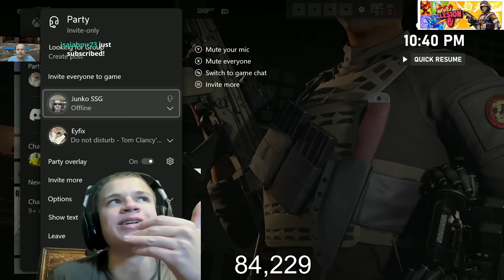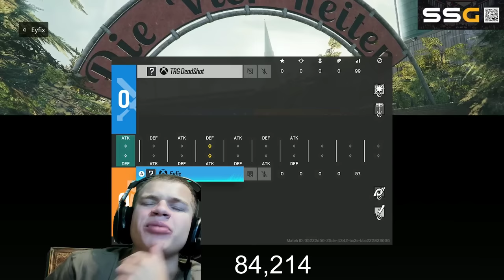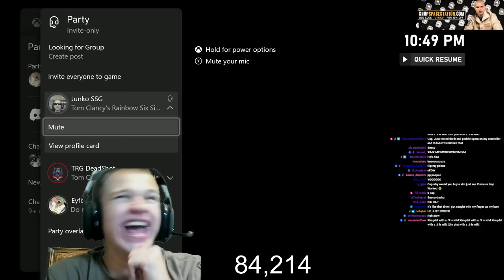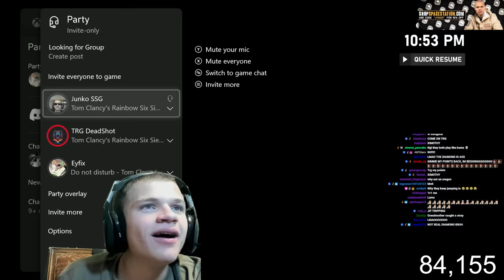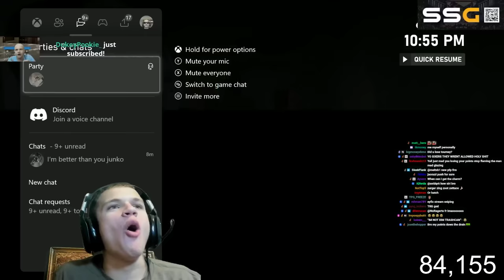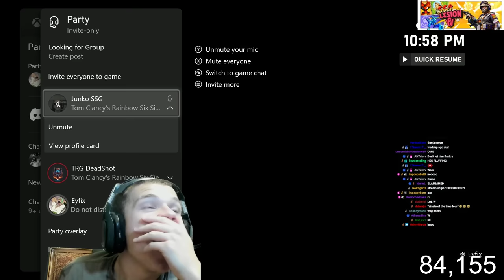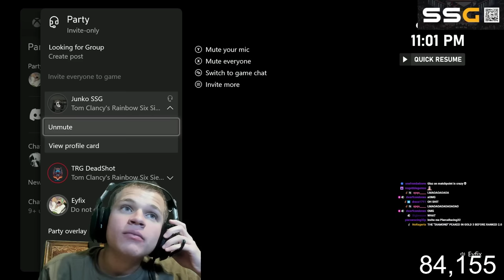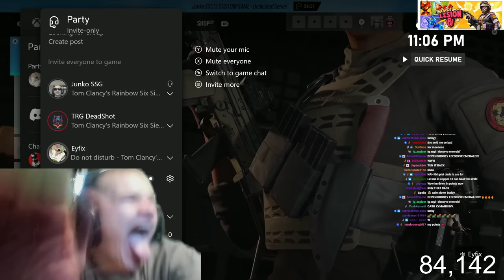YOU vs the RANK you "Deserve" (Rainbow Six Siege)